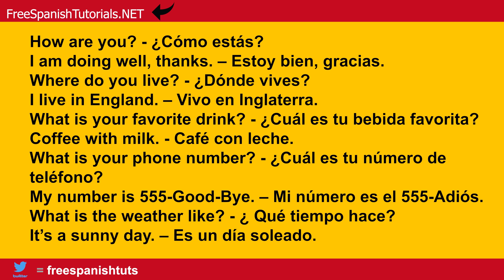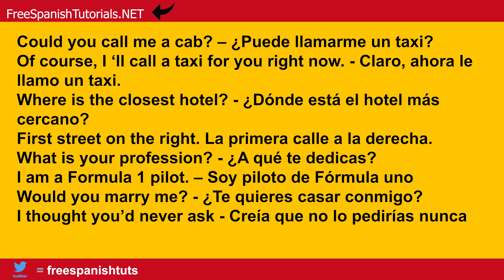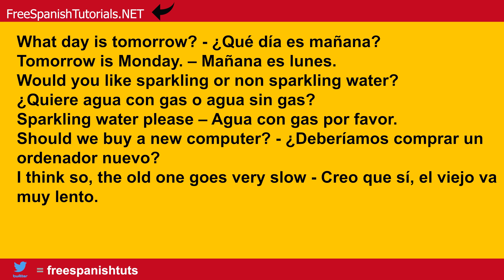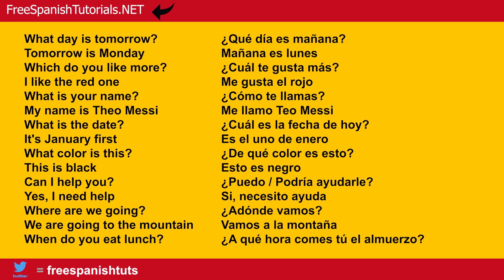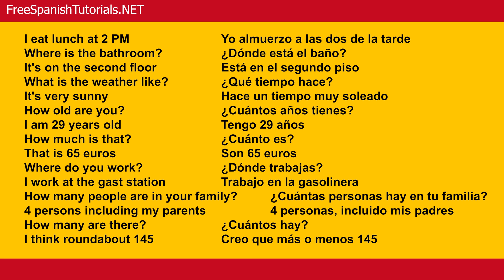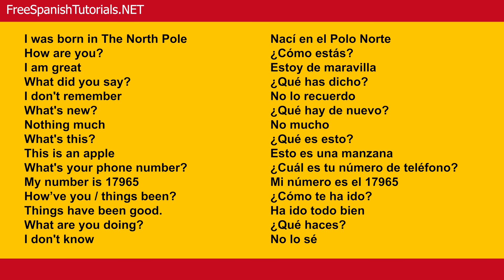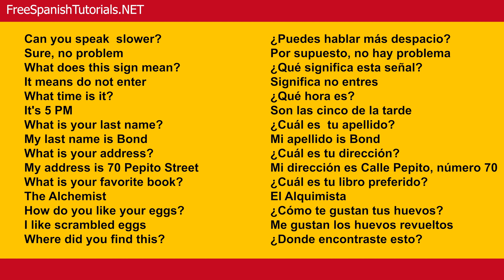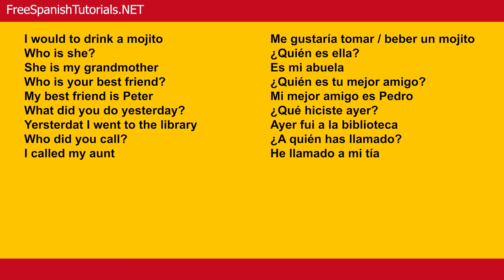Spanish lesson: 85 Questions and Answers in Castilian Spanish Tutorial.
Castilian Spanish Lesson: Phrases for Beginners: 85 Questions and Answers in Spanish by Pablo.  English to Castilian.
Time stamps 0:00 start
0:18 how are you? I am doing well, thanks. Where do you live?  I live in England. What is your favorite drink? Coffee with milk. 1:39 What is your phone number? My number is 555-goodbye. What is the weather like? It's a sunny day.
2:41 Where are you going? I'm going to the beach. 3:25 Where are you from? I'm from Barcelona. What is your name? My name is Peter. Would you like to dance with me? Of course, why not? Is Teresa your sister? No, she is my aunt.
5:00Do you have pets ? I have a dog and cat. What day is it? Today is Thursday. What time is it? It's 5pm. Do you speak English? A bit. How do you like your eggs? I like scrambled eggs.

7:37 Could you call me a cab? Of course, I'll call a taxi for you right now. Where is the closest hotel? First street on the right. What is your profession? I am a Formula 1 pilot. 9:26 Would you marry me? I thought you'd never ask.
10:00 Do you prefer eating pasta or meat? Personally, I prefer meat. Who is there? I am the mail man. How old are you? I am 23 years old. Can you repeat that? Yes, let me repeat it. Can you help me? May be.
12:15 How much is this? It's 5 euros. What is your favorite color? Red. Where you were born? I was born in New York. Where have you been? I have been in the swimming pool. Where is the bathroom? It is on the upper floor.
14:32 What day is it tomorrow? Tomorrow is Monday. Would you like sparkling or nonsparkling water? Sparkling water please. Should we buy a new computer? I think so, the old one goes very slow.
16:20 Are you single? No, I have a girlfriend. Where is my car? it's parked on the streets. Do you have brothers or sisters? I have 5 sisters.
17:51 What day is tomorrow? Tomorrow is Monday. Which do you like more? I like the red one. What is your name? My name is Theo Messi. What is the date? It's January first. 20:35 explanation of month What color is this? This is black. 21:30 Can I help you? Yes, I need help. Where are we going? We are going to the mountain. When do you eat lunch?
23:00 I eat lunch at 2pm. Where is the bathroom? It's on the second floor.  What is the weather like?  It's very funny. How old are you? I am 29 years old. How much is that? That is 65 euros. Where do you work? I work at the gas station. 27:02 How many people are in your family? 4 persons including my parents. How many are there? I think roundabout 145
28:00 why do you ask? Bc I wonder. What do you like/would you wish for? 10,000 subscribers. What is your favorite color? Black is my favorite color. What is your daughter's name? Her name is Christina. What day was yesterday? Yesterday was Saturday.  31:40 When is your birthday? My birthday is Feburary 14.  Where are you coming from? I am coming from the club. Where were you born?
33:28 I was born in the North Pole. How are you? 34:20 I am great. What did you say? I don't remember. What's new? Nothing much. What's this? This is an apple. what's your phone number? My number is 17965. How've you been/things been?  things have been good.  37:24 what are you doing?  I don't know.
37:46 Can you speak slower? Sure, no problem. What does this sign mean? It means do not enter.  What time is it? It's 5pm. 40:18  What is your last name? My last name is Bond. 40:45 What is your address?  My address is 70 Peptio Street. What is your favorite book?  The Alchemist. How do you like your eggs? I like scrambled eggs. Where did you find this?
42:50 I found it in the closet. Where are you going? 43:25  I am going home. where is the bus station? It's next to the cathedral.  Do you know where Waldo is? I have no idea. Are you from around here? I am from around there.  What would you like to eat?45:27  I would like to eat  a paella. 46:23 What are you doing tomorrow? I have no plans tomorrow. 47:18 Do you know what I mean? yes, I understand you.  What would you like to drink?
48:07 I would like to drink a mojito. Who is she?
She is my grandmother. Who is your best friend? My best friend is Peter. What did you yesterday? Yesterday I went to the library. who did you call? I called my aunt.